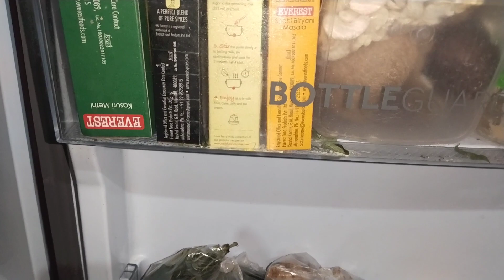కూరగాయను 15నుంచి 20రోజులు వరకు ఫ్రిషగా ఎలా నిలవా చేసికోవొచో ఈ వీడియో చచూడండి. best tipes vegetables